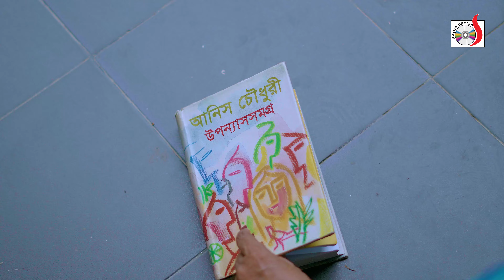স্কুল পড়ুয়া মেয়ের বইয়ের ভিতরে আইফোন পেলেন মা, এরপর | Bangla Short film 2024 | Sadia Drama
🚫 Anti-Piracy Warning 🚫

This Content is Copyright to Sadia Drama . Legal action will be taken against those who violate the copyright of the following material presented ❗